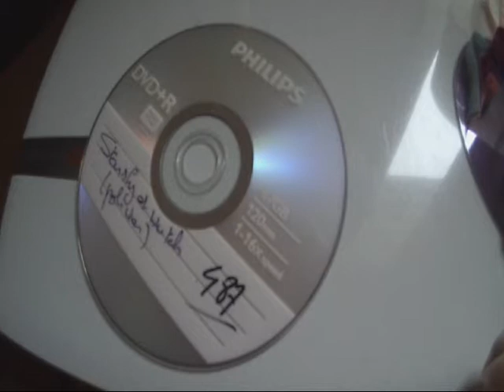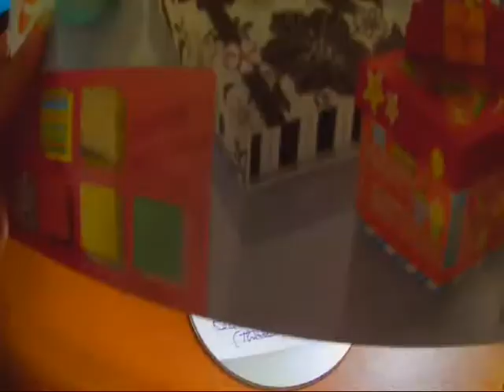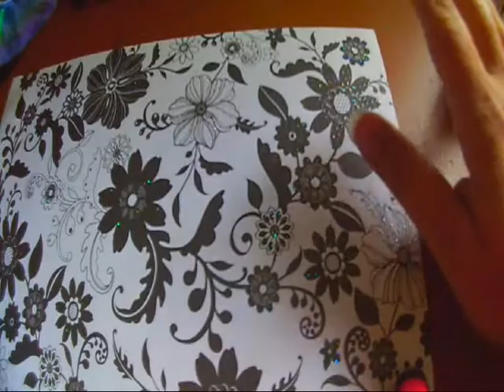DIY quilling sur CD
coucou tout le monde on se retrouve pour un petit tuto quilling comme promis :) j'espère qu'il vous plaira :) je vous invite à aller zieuter mon facebook sur lequel des créations se glissent de temps en temps :)

N'oubliez pas que je prends des commandes si certains d'entre vous voulez des créations mais que vous ne souhaitez pas le faire vous même :)